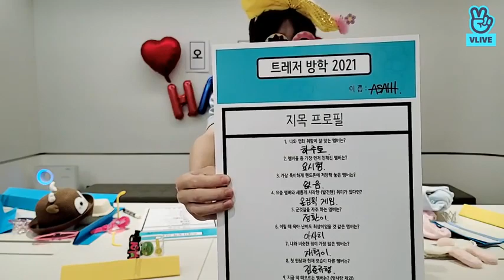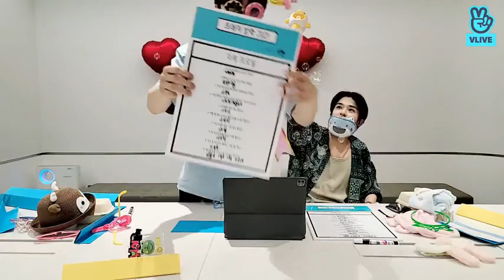[Sub Indo/Eng] Treasure 1st Anniversary Vlive (Tim 4: Junghwan & Asahi)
(SUBTITLE SUDAH ADA...)

🎉HAPPY 1ST ANNIVERSARY TREASURE🎉

Kenapa ini cuman dua member? kenapa bukan 12 member?

Jadi itu begini loh, Vlive-nya di bagi 6 tim setiap tim terdiri dari 2 member, berarti ada 6 vlive yaa Teum..

Silahkan menonton Teume🤗💎💎

•dan jangan lupa nyalakan loncengnya supaya dapat update terbaru